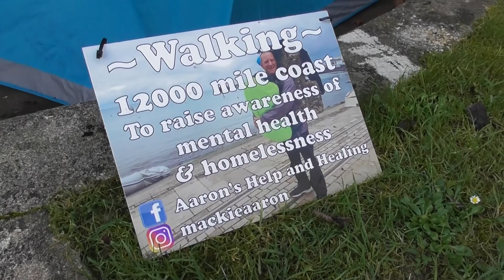Bear's Bites 10/10/2021 Part 1 of 3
Bear's Bites 10/10/2021 Part 1 of 3 (Includes unpleasant man)